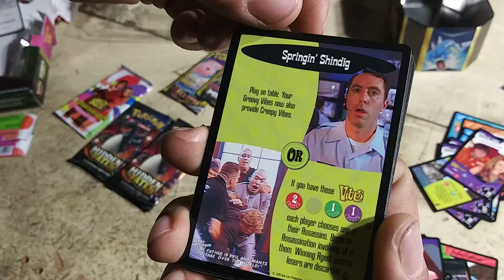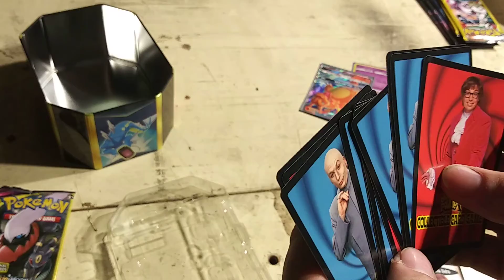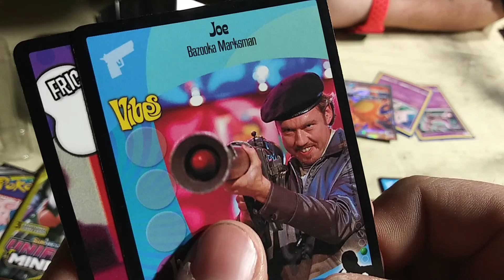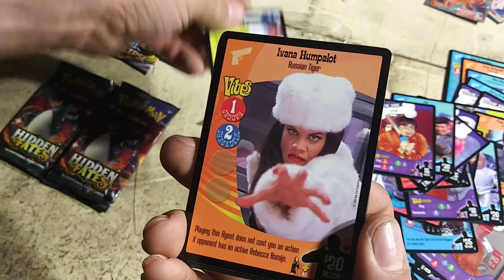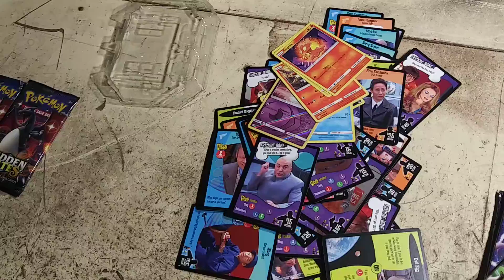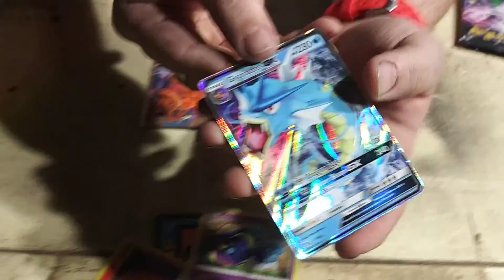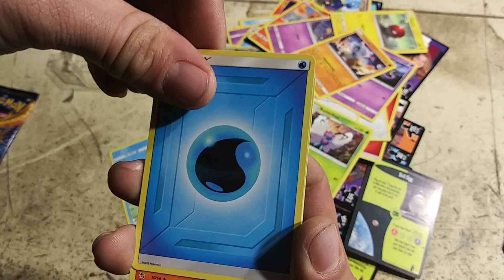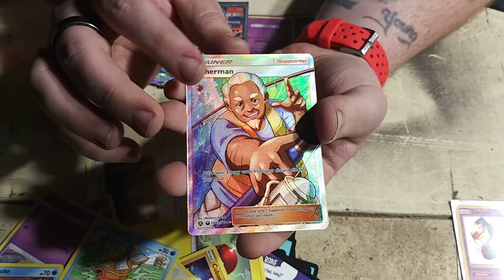WHATEVER WEDNESDAY CHRISTMAS EDITION PT 2.